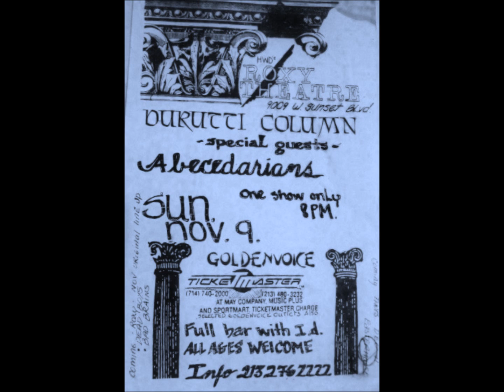The Durutti Column-Arpeggiator (Live 11-9-1986)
The Durutti Column
Live The Roxy Theatre West Hollywood, California

Prayer
Arpeggiator
Our Lady Of The Angels
Pol In B
Jacqueline
The Missing Boy
All That Love And Maths Can Do
Miss Haymes
Bordeaux Sequence
When The World
Tomorrow
The Beggar